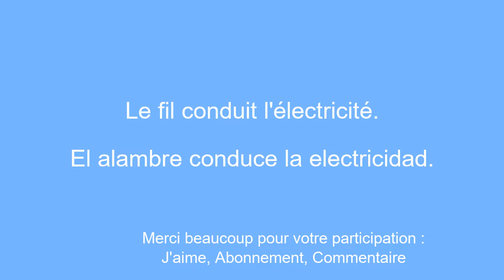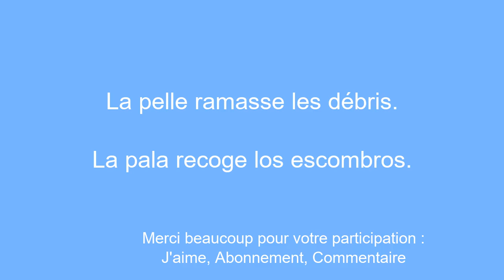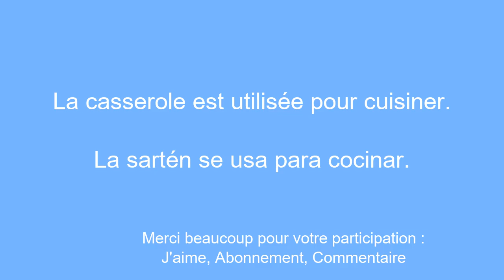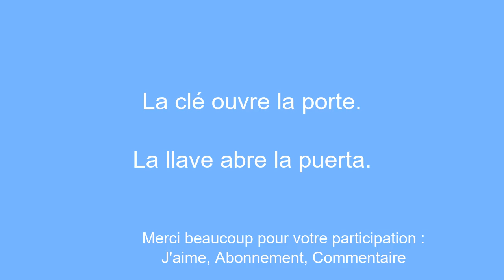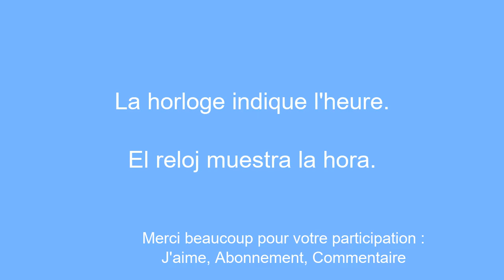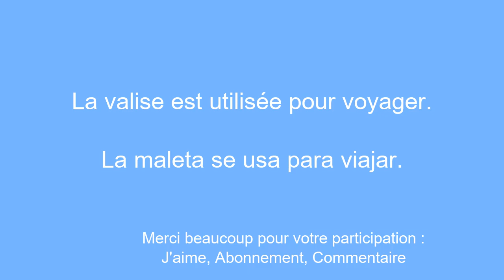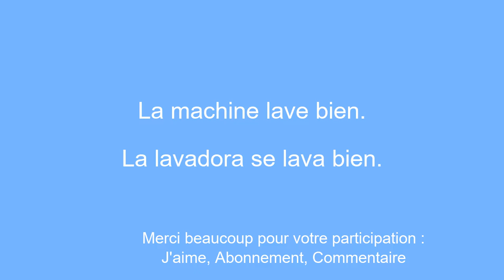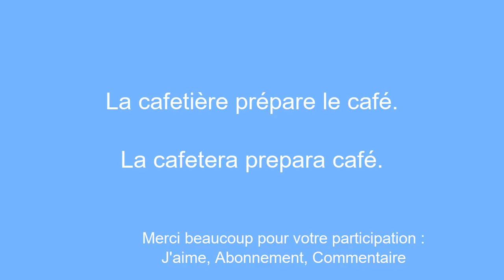l'espagnol au quotidien : Apprenez les mots essentiels pour la vie de tous les jours